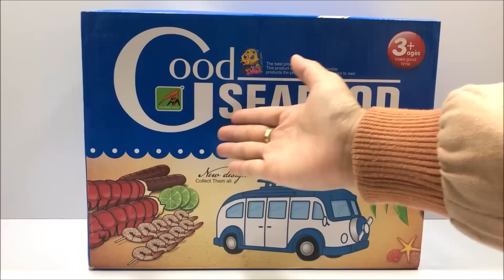Đồ chơi gia đình heo PEPPA PIG đi cắm trại bằng xe buýt và nấu ăn - Peppa Pig toys kids (Chim Xinh)